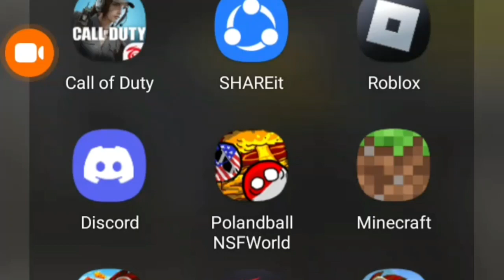finishing pineapple punch and unlocking roxie roller (BBR)